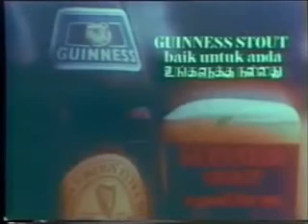Guiness stout baik untuk anda.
Guiness stout Malaysia